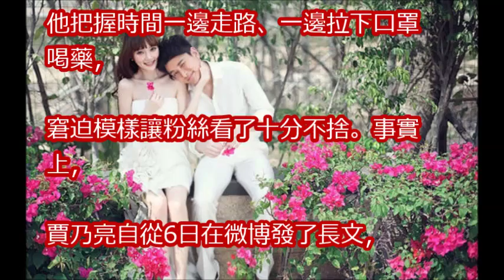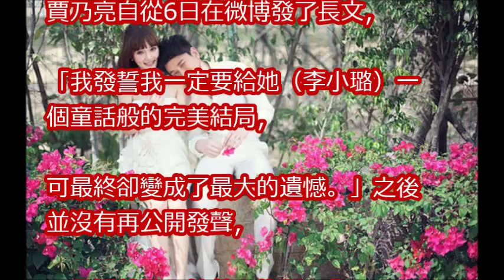賈乃亮生病了…安檢憔悴遮臉 剩助理「提藥陪伴」惹心疼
賈乃亮面容憔悴狂親女兒甜馨百般不舍！含淚向遠方的女兒道別鞠躬～【PgOne李小璐事件】